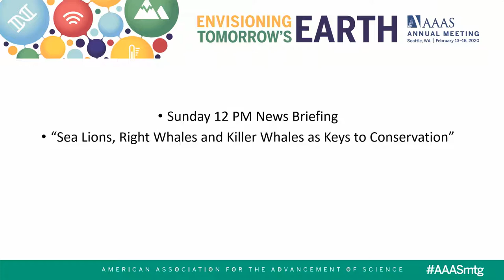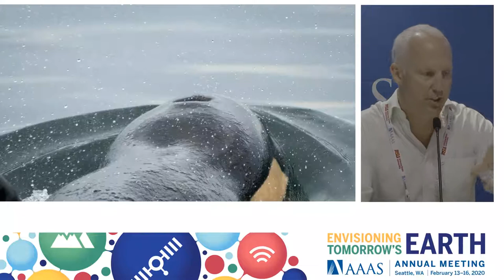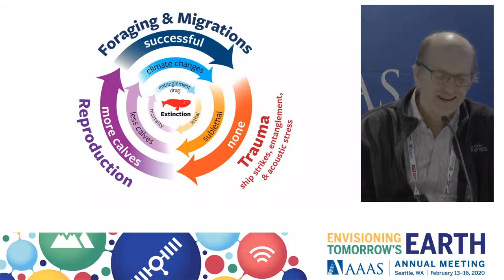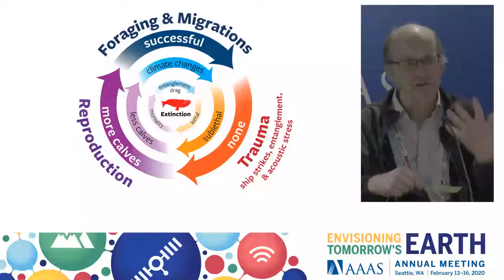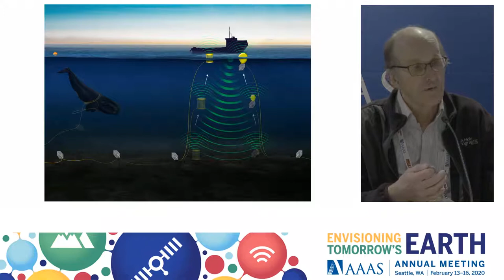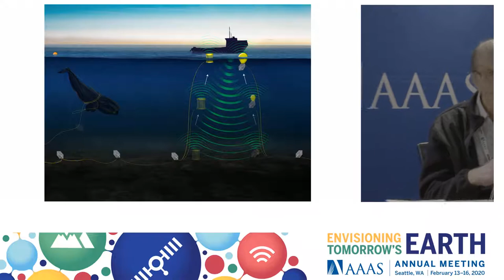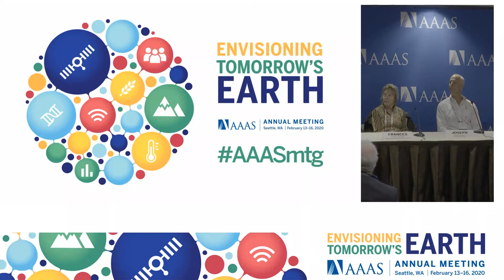Sea Lions, Right Whales and Killer Whales as Keys to Conservation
Marine mammals are apex species with a hold on the public’s imagination and significant influence on their ecosystems. Scientists are uncovering information about how human activities affect them, and what they can teach us about our own wellbeing. Frances Gulland will share ongoing research on the developmental effects on sea lions of domoic acid produced by red tides off the West Coast, as it may refine what levels are unsafe for pregnant women to consume in fish. Gulland and collaborators are using MRI images of young sea lion brains to track potential behavioral changes over time. Michael Moore will discuss progress in saving the North Atlantic right whale species, where entanglement in fixed fishing gear is a major source of lethality and drag stress, and a challenge to foraging that severely limits calving success. Recent progress in acoustically managed buoy-less trap systems could save the species. Joseph Gaydos offers insight into causes of mortality in killer whales, an area where little is known because carcasses are so rarely found. This unpublished retrospective pathological analysis looks back at killer whales found from Alaska to California over the past 20 years, revealing no single leading cause of death. Notably, there is a wide spectrum of disease that could lead to an animal being thin, not just from lack of food, and ship strikes may be a bigger concern than previously thought.

Frances Gulland, commissioner, United States Marine Mammal Commission, Bethesda, Md.
Marine Mammal Health Checks: Science from Individuals to Populations to Guide Policy

Michael Moore, senior scientist, Woods Hole Oceanographic Institution, Woods Hole, Mass.
Right Whale Trauma: if Data Drove Policy, Stakeholders and Whales Could Thrive

Joseph Gaydos, science director, SeaDoc Society, Eastsound, Wash.
Can Science and Medicine Save Endangered Southern Resident Killer Whales?